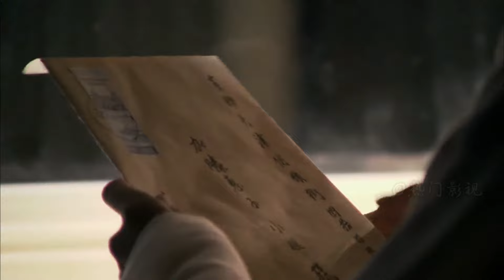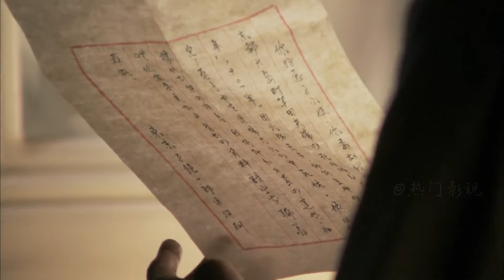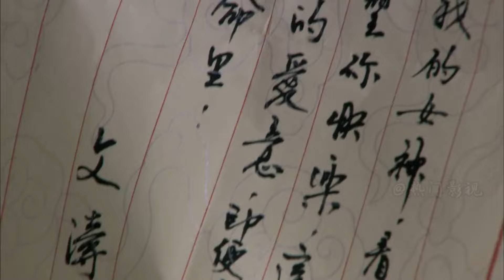【功夫比武 Martial Arts Contest】：日本武士打不過用暗器傷人，功夫小夥從天而降一套「少林拳」直接把他打殘！ ⚔️ 功夫 MMA | Kung Fu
WJDZZ